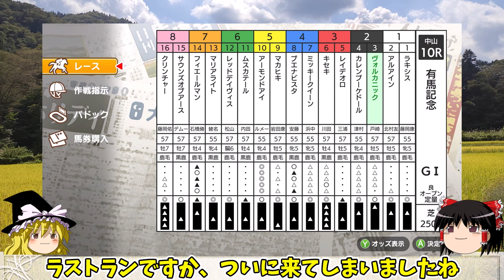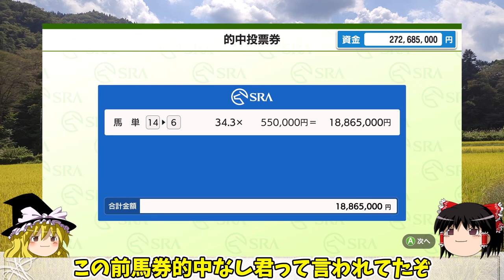ダビスタswitch 実況（７７）ラストラン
■ダビスタSwitch　再生リスト
うｐ主への救援物資はこちら（ご支援頂けると心身の助けとなり動画作成作業が捗ります）